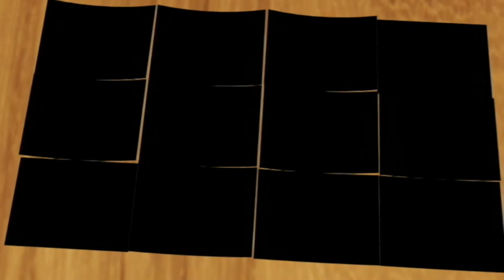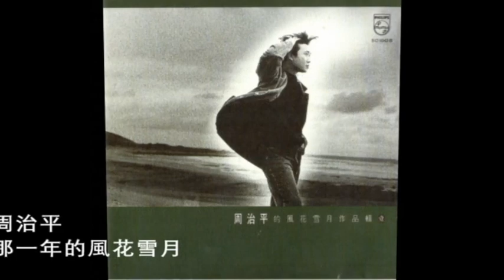周治平 風花雪月作品集壹 專輯精選組合1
專輯名稱 風花雪月作品集壹 歌曲名稱  那一場風花雪月的事 表演者 周治平 詞作者 周治平 曲作者 周治平

月光與星子　玫瑰花瓣和雨絲
溫柔的誓言　美夢和纏綿的詩
那些前生來世　都是動人的故事
遙遠的明天未知的世界　究竟會怎麼樣

寂寞的影子　風裏呼喊的名字
憂傷的旋律　訴說陳年的往事
所謂山盟海誓　只是年少無知
告別的昨天　遠去的歡顏　究竟是怎麼樣

那一場風花雪月的事　有沒有機會　重來一次
飄盪在春去秋來的日子裡　是苦苦隱藏的心事
那一場風花雪月的事　既然會結束又何必開始
那曾經瘋狂癡情的我和你　坐愛情的兩岸看青春的流逝

專輯名稱 風花雪月作品集壹 歌曲名稱  晚安吾愛 表演者 周治平 詞作者 娃娃 曲作者 周治平

輕輕一句晚安我的愛　遙遠的妳是否能明白
不能解開妳的無奈　不能挽留妳的愛
只有讓妳靜靜的離開

是否明天可以忘記妳　是否明天不會再孤寂
閉上眼睛鎖上記憶　往事依然在心底
只是因為依然愛妳

黑夜不醒　風不再起
我的愛和我的心　還陪伴著妳不曾休息
輕輕一句　晚安我的愛
是否妳也會哭泣　在夢的一端深深嘆息

專輯名稱 風花雪月作品集壹 歌曲名稱  我和我追逐的夢 表演者 周治平 詞作者 周治平 曲作者 周治平

飄流已久　在每個港口只能稍作停留
喜樂和哀愁今生不能由我　任風帶我停停走走

孤獨依舊　多希望你能靠在我的胸口
卻不願癡心得到你的溫柔　人群之中裝作冷漠

淚不敢流　讓命運牽引著我南北西東
看世間悲歡離合難分難捨　而誰在為我守候

我和我追逐的夢擦肩而過　永遠也不能重逢
我和我追逐的夢一再錯過　只留下我獨自寂寞　卻不敢回頭